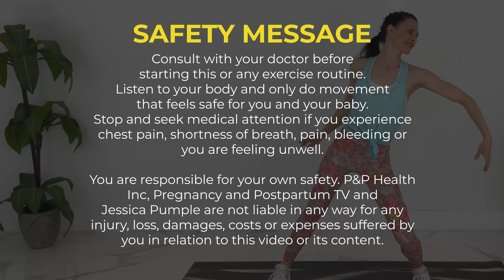15 Minute Dance Cardio Workout! | Low Impact & Easy To Follow | Pregnancy/Postpartum Safe Too!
Join me for this fun 15-minute dance cardio workout! It's low impact and great for anyone, but of course safe for pregnancy and postpartum! Diastasis Recti Healing Guide
Post Pregnancy Weight Loss Course (includes 4 meal plans by Dietitian)

*Check with your doctor before starting this or any exercise routine. Wait until you get clearance (usually 4-6 weeks or 6-8 weeks after a c-section). Don't do anything that feels painful or unsafe. Don't do any movement that causes you pain, discomfort or doming of your stomach. You are responsible for your own safety.

More free resources:

"THE BEST 4 SCIENTIFIC-BASED DIETS (LIFESTYLES) TO LOSE WEIGHT" with all 4 types of meal plans (KETO, PLANT-BASED, MEDITERRANEAN AND CALORIE COUNTING)

"HOW TO LOSE WEIGHT AND INCREASE BREAST MILK SUPPLY"

"THE COMPLETE GUIDE TO COPE WITH PAIN IN LABOR"

Jessica Pumple is a certified bariatric and diabetes educator, dietitian, and pre & postnatal fitness instructor.  She helps pregnant women stay fit, have healthy babies, and easier labors. She helps new moms with postpartum recovery, to heal and strengthen their core and lose the baby weight.